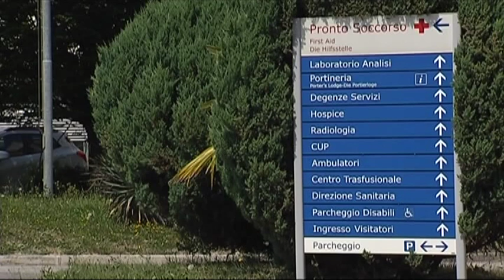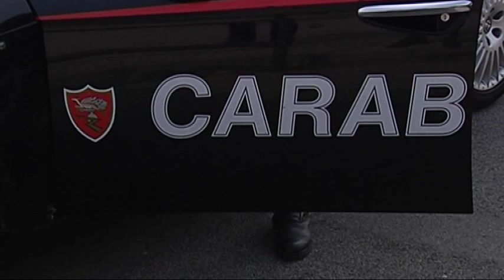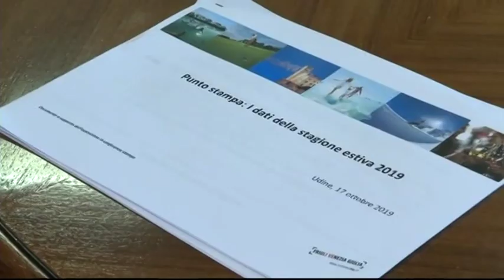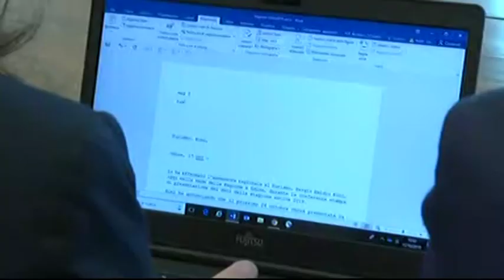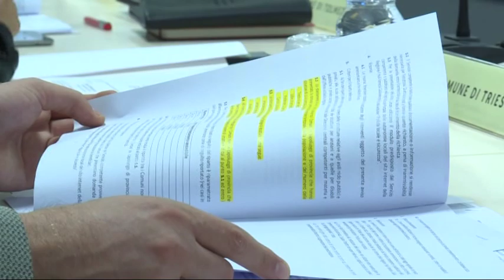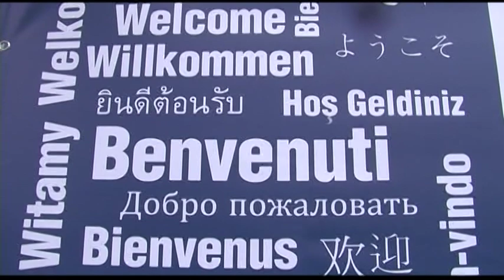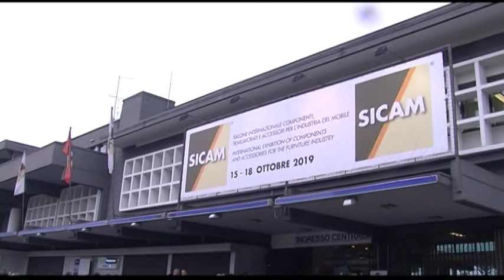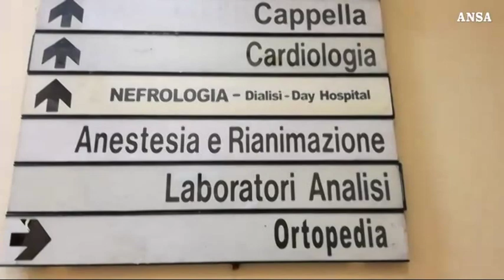TG NEWS 24 | 17 Ottobre 2019 | ore 12